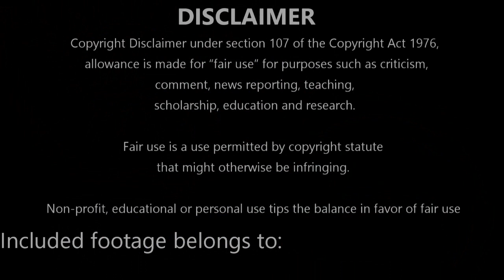The Walking Dead S04E08 | TOO FAR GONE | Reaction and Review | First Time Watching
The Governor captures Michonne and Hershel and challenges Rick and the others to abandon the prison. Though Rick offers co-existence, The Governor refuses, decapitates Hershel and gunfire breaks out. In the midst of battle, Lilly rushes up to The Governor with the body of Meghan, who was bitten by a walker while playing. The Governor shoots Meghan to prevent her from reanimating and then orders a full-out assault of the prison, tearing through its fences and allowing a horde of walkers in. The survivors in the prison are forced to scatter when they no longer can hold their defenses. At the same time, Rick and The Governor engage in a one-on-one brawl in which the latter gains the upper hand, only to be mortally stabbed by Michonne just before he can kill Rick. Rick escapes with Carl, while the near-death Governor is approached and executed by Lilly.

CAST:
Scott Wilson as Hershel Greene
David Morrissey as The Governor
Emily Kinney as Beth Greene
Chad L. Coleman as Tyreese Williams
Sonequa Martin-Green as Sasha Williams
Lawrence Gilliard Jr. as Bob Stookey,
Brighton Sharbino as Lizzie Samuels
Kyla Kenedy as Mika Samuels
Luke Donaldson as Luke
Sherry Richards as Jeanette
Vincent Martella as Patrick
Melissa Ponzio as Karen
Kennedy Brice as Molly
Victor McCay as Ryan Samuels
Kyle Gallner as Zach
Alanna Masterson as Tara Chambler
Audrey Marie Anderson as Lilly Chambler
Danny Vinson as David Chambler
Meyrick Murphy as Meghan Chambler
Jose Pablo Cantillo as Caesar Martinez
Kirk Acevedo as Mitch Dolgen
Juliana Harkavy as Alisha
Enver Gjokaj as Pete Dolgen
Michael Cudlitz as Sgt. Abraham Ford
Christian Serratos as Rosita Espinosa
Josh McDermitt as Dr. Eugene Porter
Jeff Kober as Joe
Davi Jay as Tony
Marcus Hester as Len
Keith Brooks as Dan
Scott Dale as Lou
J. D. Evermore as Harley
Eric Mendenhall as Billy
Denise Crosby as Mary
Andrew J. West as Gareth
Tate Ellington as Alex
Kerry Condon as Clara
Robin Lord Taylor as Sam
Brina Palencia as Ana
Aldis Hodge as Mike
Brandon Fobbs as Terry